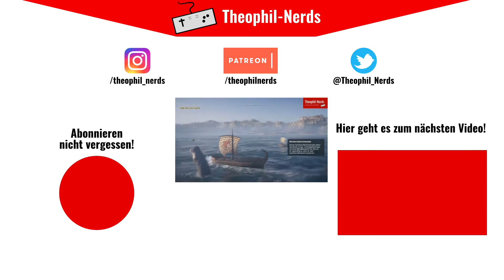Kingdom Come: Deliverance (Let's Play German/Deutsch) ⛪ 43 - Das Los einer Frau! (a woman's lot)